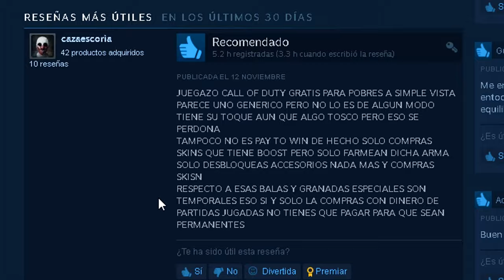RATA-TAN-TAN 👻🔫 (IRONSIGHT EDIT)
✅HOLA A TODOS GUAPOTES Y GUAPOTAS  HOY OS TRAIGO UNA ESPECIE DE GAMEPLAY MONTAGE, CONMIGO CANTANDO DE FONDO JEJE.